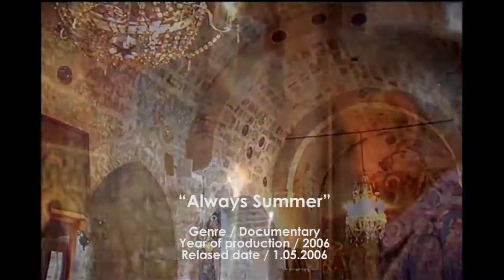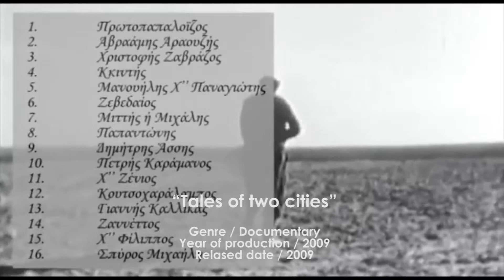UNITRUSTMEDIA FILM AND DOCUMENTARIES SHOWREEL